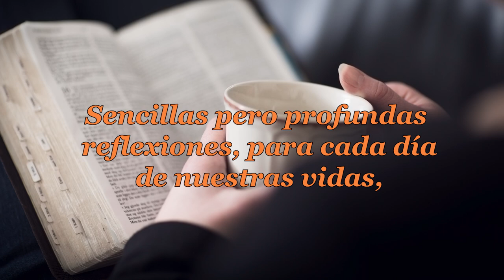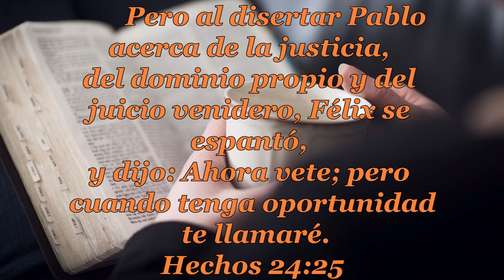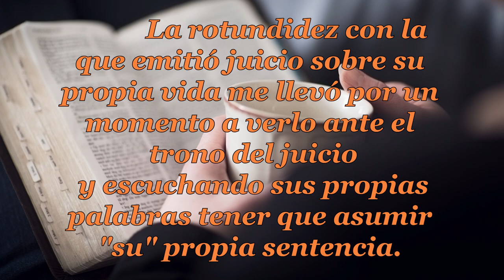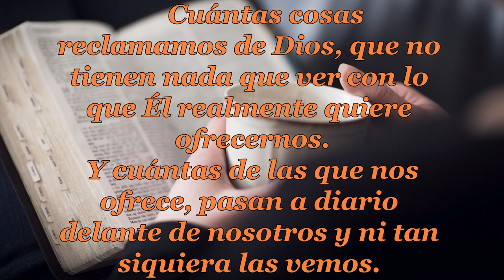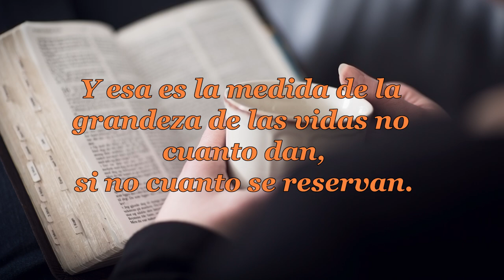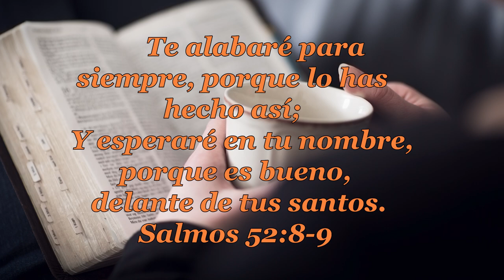083 ENFRENTAREMOS UN JUICIO